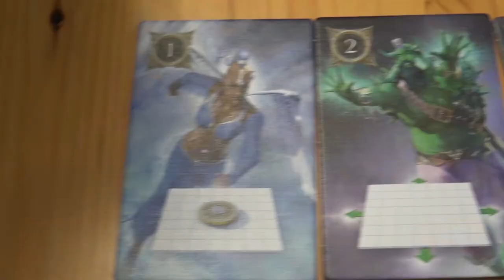Anmeldelse av Dokmus (2016) fra Lautepelit.fi